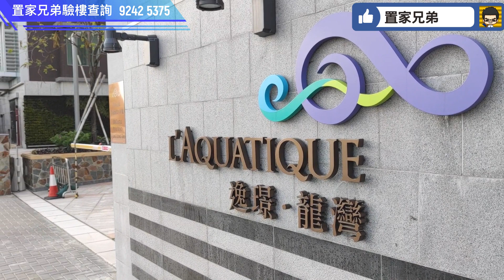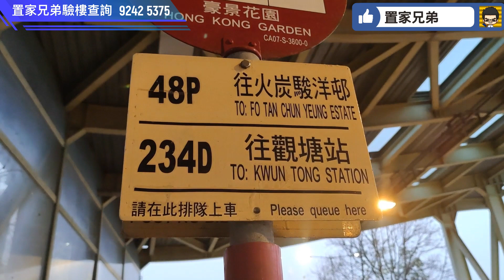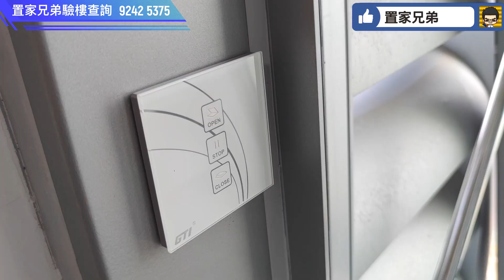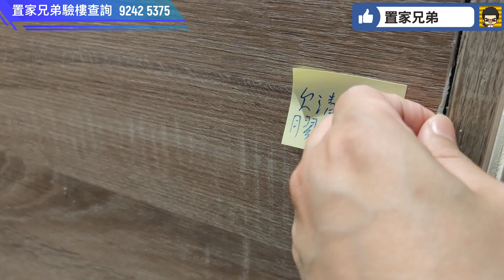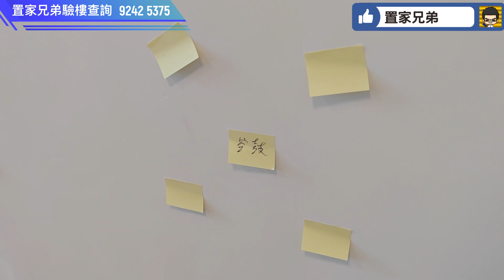中冶集團香港首作｜深井青龍頭逸璟龍灣，海景激靚！｜但露台去水位塞｜牆身馬虎｜地板發霉發黑｜而最大的問題則是⋯⋯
目錄內容
00：35 開場介紹及深井豪景花園生活配套及公共交通簡介
02：03 逸璟花園基本情況
03：48 正式開始驗樓

專業驗樓團購計劃,歡迎查詢
仲有好多實用資料及優惠

置家兄弟大灣區樓盤查詢

大埔天鑽收樓開箱｜窗台雲石有裂紋｜無法打開的假天花｜去水位又慢又塞｜但屋苑外觀與園林仍是超靚｜實測地鐵到樓盤時間

深井青龍頭 逸璟龍灣 設計重大問題 超靚海景 豪景花園 天鑽 收樓開箱 驗樓 中國海外 馬鞍山烏溪沙 碧桂園 泓碧 峻源 驗樓 中信泰富 靚海景 恆基 萬科 會所 LEPONT 驗樓 驗樓開箱 OMA OMA#恆大#珺瓏灣#會德豐#收樓#空鼓#抗疫#晉海#日出康城#利奧坊#凱岸#Downtown38#映日灣#財政預算#定息按揭#MARINI#MONTARA#MALIBU#NAPA#特色天台#迎海#泓碧#星漣海#銀湖天峰#雲海#中海地產